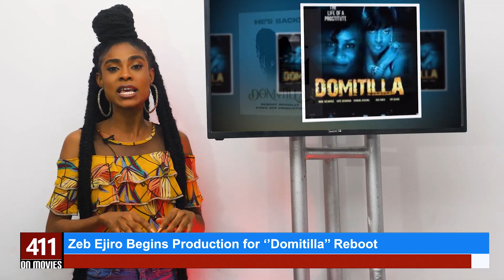Marvel Studio Holds its First African Premiere in Nigeria, Black Panther: Wakanda Forever On 411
Marvel Studio Holds its First African Premiere in Nigeria, Black Panther: Wakanda Forever

Zeb Ejiro Begins Production for ‘’Domitilla’’ Reboot

Daniel K. Daniel Speaks on NOSC OSCAR Saga

Moses Babatope Speaks on NOSC ‘Non Eligibility’ Consensus

‘’Almajiri’’ Wins Big at 2022 TINFF

Nominees for 2022 Best of Nollywood (BON) Award

Daniel Kaluuya to Star as Spider-Punk in “Spider-Man: Across the Spider-Verse”

Netflix Renews Monster for another Season

BLACK PANTHER: WAKANDA FOREVE

WOKE